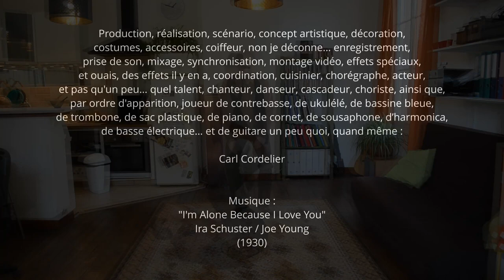Let's Play ! Carl Cordelier -I'm Alone Because I Love You -